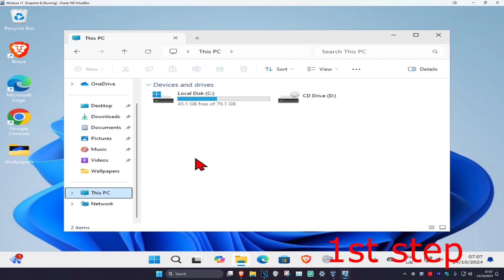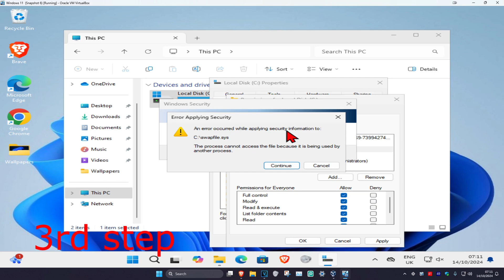How to Fix Folder Access Denied in Windows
How to Fix “Folder Access Denied” You Need Permission to Perform This Action.

The way Windows works is that if a folder, program or a file is being used by another process, then the user will not be able to make any changes to it. If you are getting the error “You need permission to perform this action” while  trying to  delete or move the file/folder, then it is most likely caused by a permissions issue or that file/folder is being used by another program. For example: The folder or file within the folder is being backed up or is being scanned by your AntiVirus program. If the permissions are changed, then you will still be presented with this error – even if you are the administrator. In this guide, i will walk you through a couple of methods to address this issue.